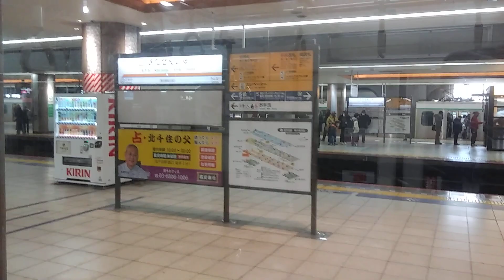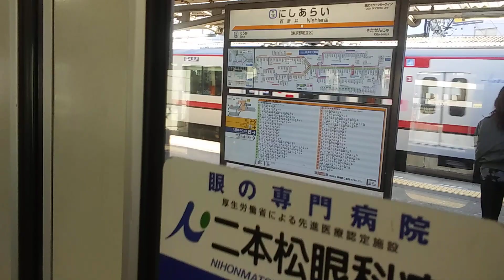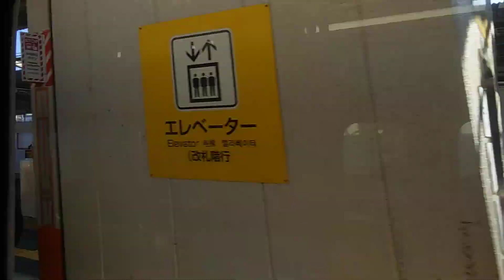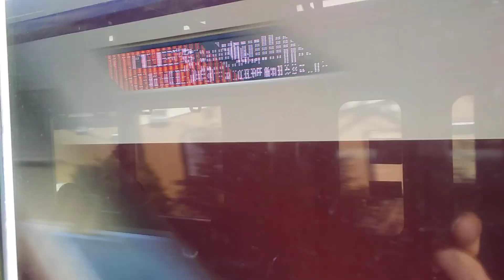東武10000系・東武10030型 側面展望 北千住→せんげん台（スカイツリーライン区間準急） 11662編成